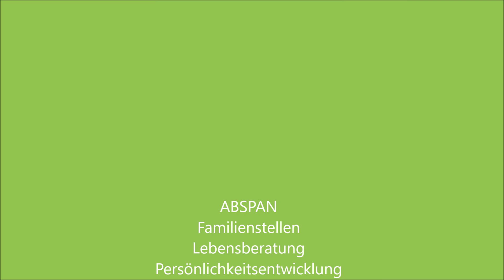Nur mal gedacht!